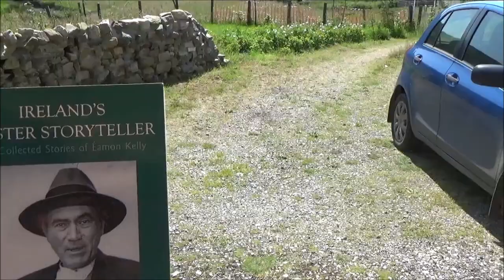Return to Glenlough, overnight camp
A return trip to Glenlough via the sea cliffs at Port